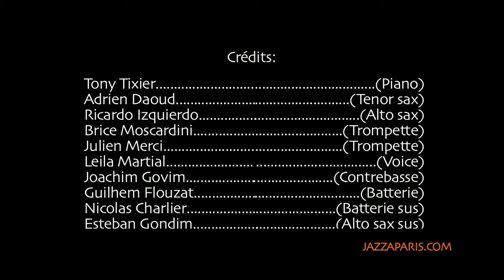TONY TIXIER - Interview 2010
JAZZ À PARIS - PORTRAIT -
Une Interview réalisée en 2010 dans le cadre d'une création de série autour du jazz.